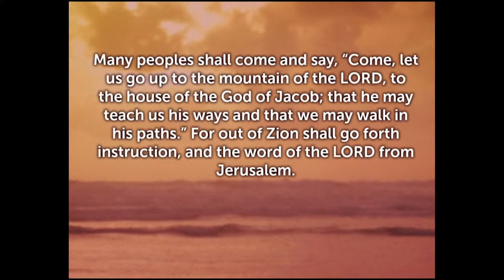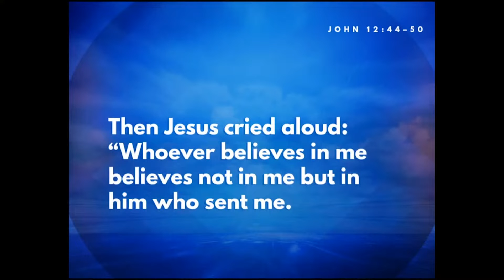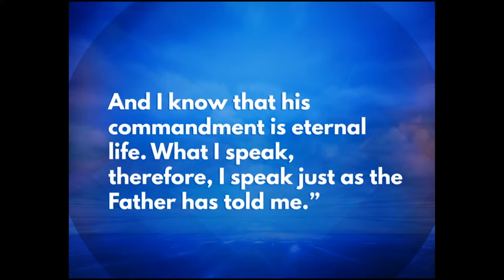Nov 27, 2022 - Traditional Service (Message only)